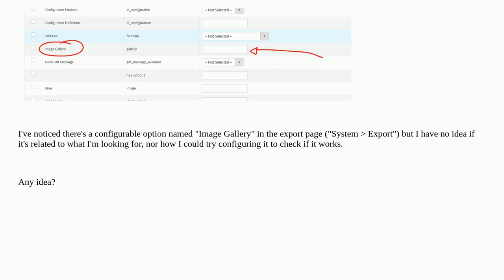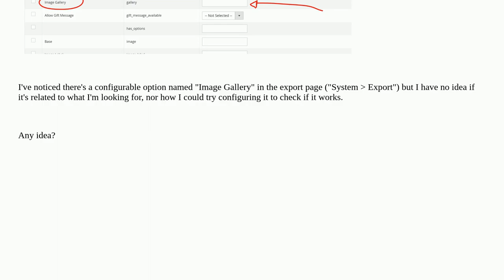Magento: How to export all product's images using Magento 2 built-in export feature?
How to export all product's images using Magento 2 built-in export feature?

A special thanks goes out to the community

  magento2 importexport product-images export